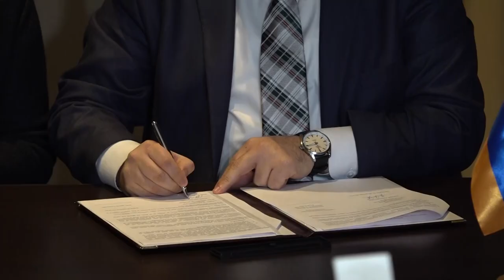English Clubs:Improved Skills for Stronger Societies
RA Minister of Education and Sciences Arayik Harutyunyan and UK's Ambassador to Armenia Judith Farnworth signed MoU on cooperation within the scope of UK CSSF programme aimed at supporting the English language and soft skills development of young people in remote communities of Armenia. As part of the project new English Clubs will be established in Berd, Jermuk and Vayk towns of Armenia.